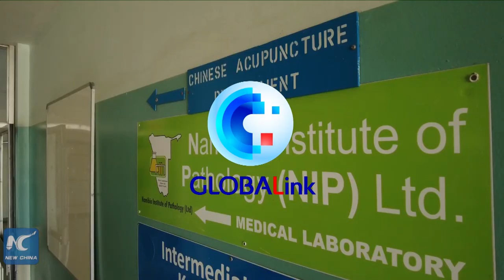GLOBALink | Chinese medical team introduces music therapy of TCM in Namibia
The Chinese medical team in Namibia has introduced modern Chinese Medicine Music Therapy (CMMT) to treat local patients, adding to their array of already popular Tradition Chinese Medicine (TCM) therapies.